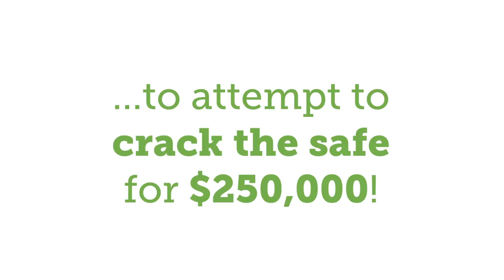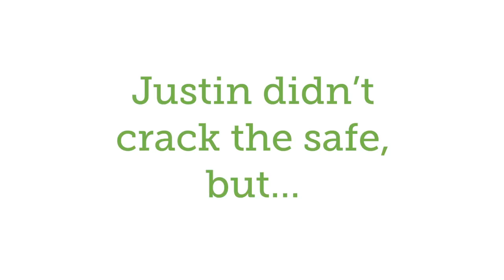Lucktastic's $10,000 Crack The Safe Cash Contest Winner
Meet Justin B. of Quincy, IL -- winner of Lucktastic's $10,000 Crack The Safe cash contest!

Download the Free Lucktastic App you could be our next winner!  Lucktastic is a free scratch card app where you can win cash and prizes right from your phone.